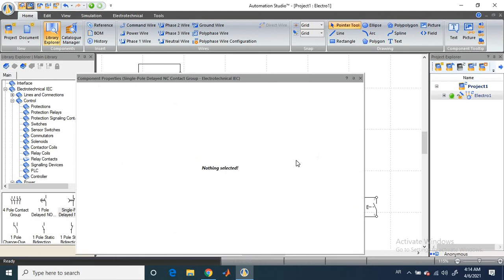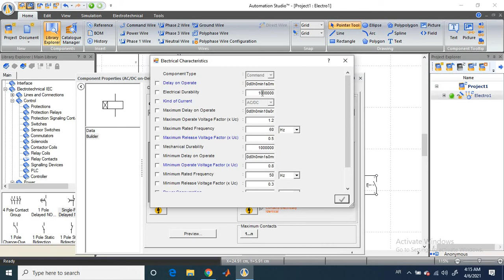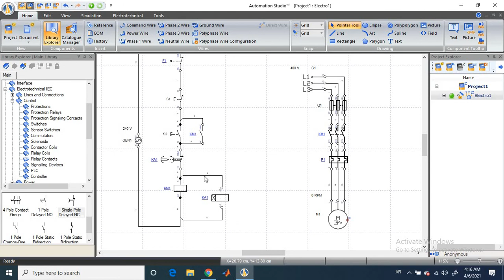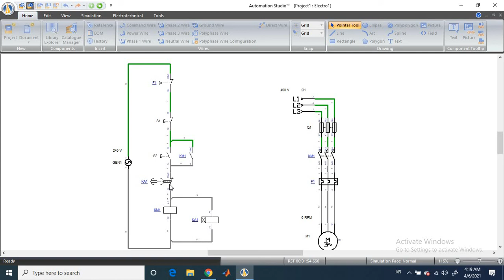Timers in Automation studio software